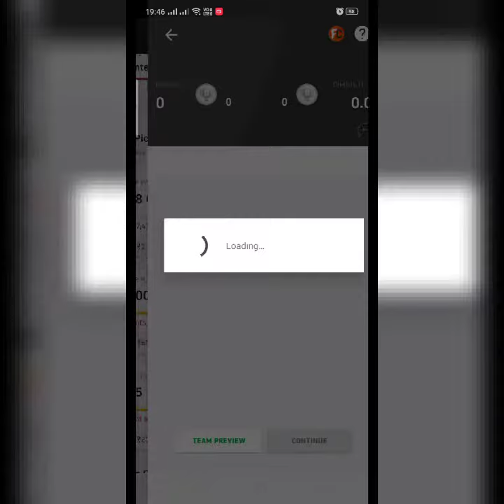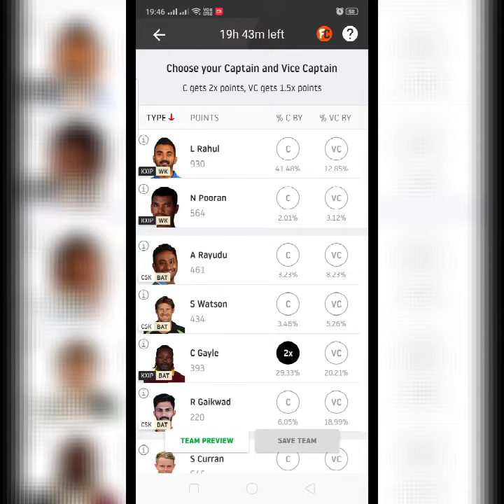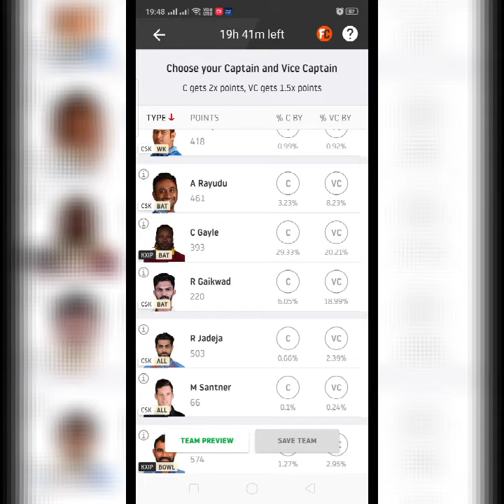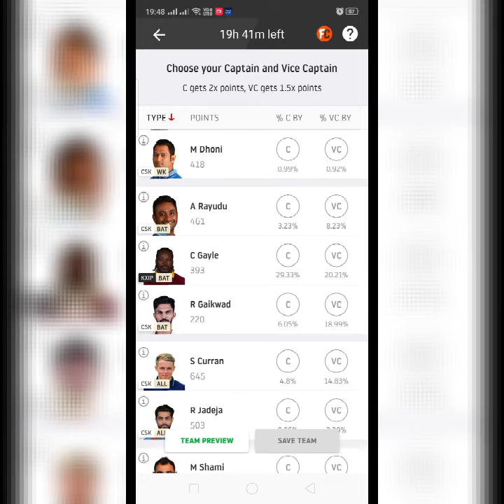IPL Dream11 My Team CSK vs KXIP 01-11-2020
Chennai Super Kings vs Kings Xi Punjab, 53rd Match
Date & Time: Nov 01, 02:00 PM LOCAL

Credit :- Dream11

Last match Chennai Super Kings (Playing XI): Ruturaj Gaikwad, Shane Watson, Ambati Rayudu, MS Dhoni(w/c), N Jagadeesan, Sam Curran, Ravindra Jadeja, Mitchell Santner, Karn Sharma, Deepak Chahar, Lungi Ngidi

Last match Kings XI Punjab (Playing XI): KL Rahul(w/c), Mandeep Singh, Chris Gayle, Nicholas Pooran, Glenn Maxwell, Deepak Hooda, Chris Jordan, Murugan Ashwin, Ravi Bishnoi, Mohammed Shami, Arshdeep Singh

IPL Teams :-
Mumbai Indians
MI
Royal Challengers Bangalore
RCB
Delhi Capitals
DC
Kings XI Punjab
KXIP
Kolkata Knight Riders
KKR
Sunrisers Hyderabad
SRH
Rajasthan Royals
RR
Chennai Super Kings
CSK